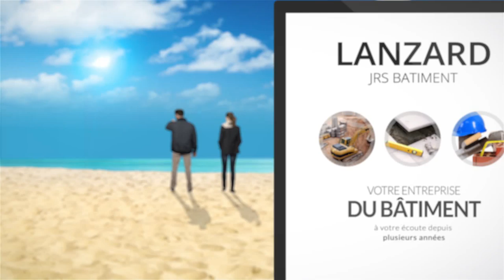Entreprise du bâtiment, eco-construction,rénovation,gros oeuvre - LANZARD JRS BATIMENT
Entreprise du bâtiment (terrassement,maçonnerie), éco-construction,rénovation,gros oeuvre situé à Pignans dans le Var.